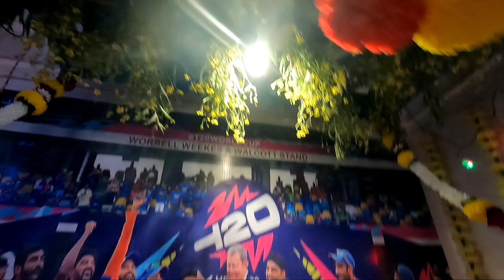Ganesh utsav 2024 | kokanatla Ganesh utsav| kokan vlogs